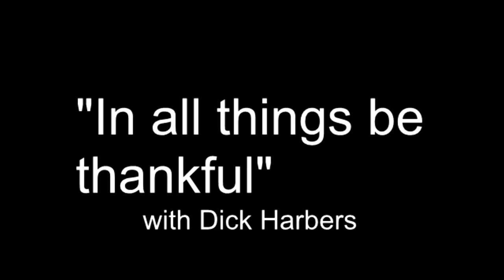NLP STREAMS: DICK HARBERS "In all things be thankful"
THE NLP STREAMS - BEAUTIFUL MINDS IS A NEW SERIES OF VIDEOS MEANT TO EXPLORE THE MAGIC OF THE HUMAN MIND AND HELP US ALL TAP INTO VARIOUS SKILLS, UNDERSTANDINGS AND POSSIBILITIES.

MAINLY DEDICATED TO NLP PRACTITIONERS, MASTER PRACTITIONERS AND TRAINERS, IT IS THOUGH OPEN TO ALL DISCIPLINES.

Dick Harbers is a Master NLP Practitioner for 35+ years and focused mainly on Therapeutic Interventions in a clinical practice in the lovely tropical city of Cairns, Australia. He developed a powerful Personal Knowing Program which he called Quantum Healing.